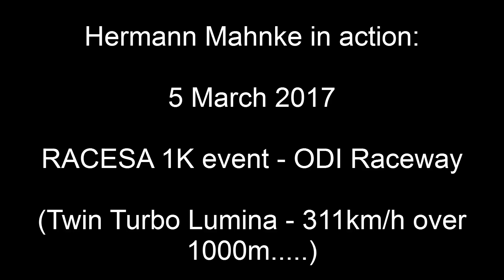Hermann Mahnke in action - 5 March 2017